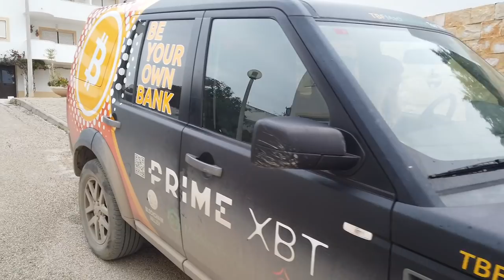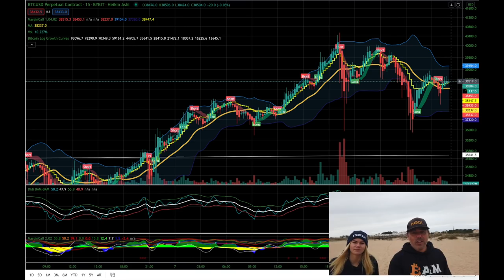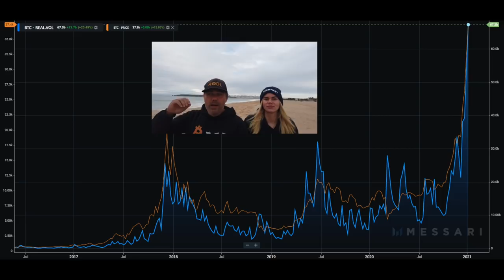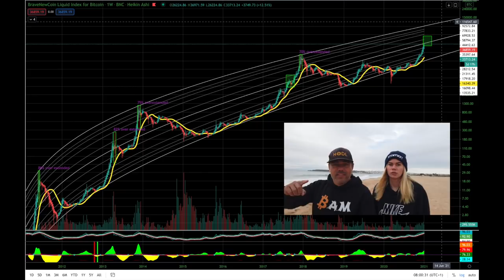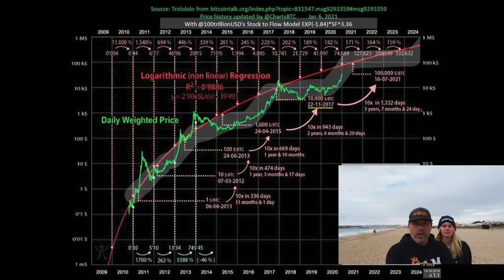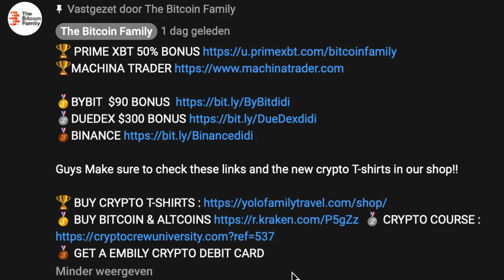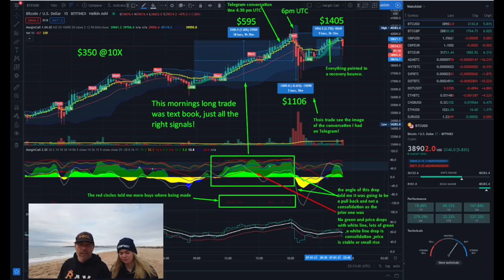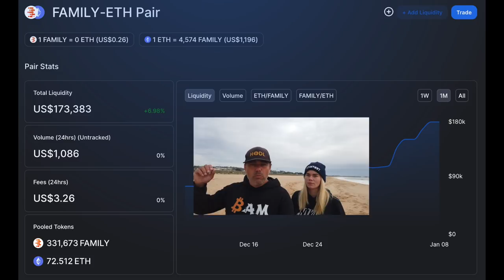BE READY!!! THIS BITCOIN INFO SHOULD BE WATCHED BY EVERYONE NOW!! WHAT DID JOLI DO THIS WEEK?!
In todays video we take a look at the Bitcoin price and what to expect next after we passed $40.000 in BTC. Will we ever see a dip again? Where will this dip go and where is the peak of the Bull run cycle? When 100K? Joli's new project to earn some BTC, very cool news and much more!!

⏰ Time Stamps ⏰
0:00 Intro
3:54 The Bitcoin TA Part Technical Analysis
17:16 Blockchain News part
22:41 The Bitcoin Family Part